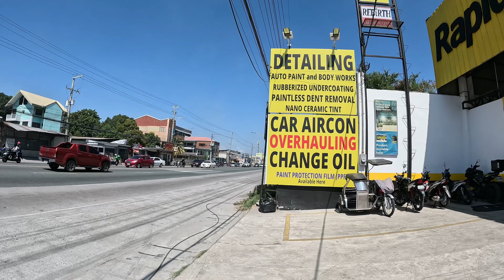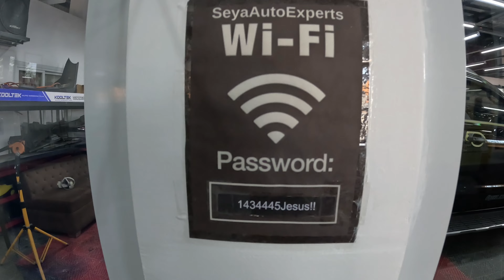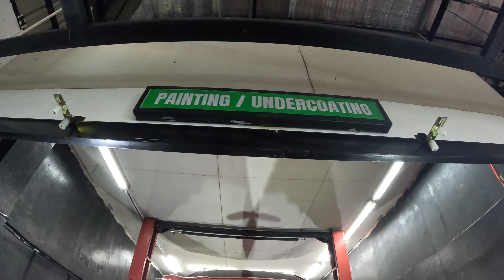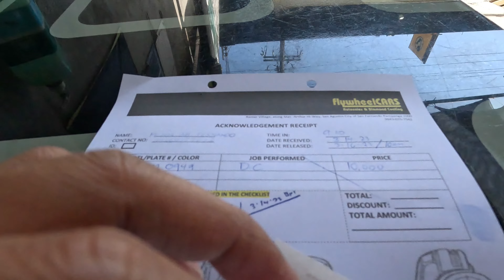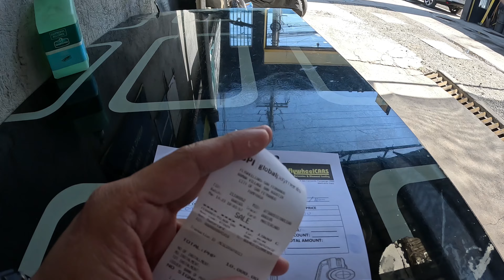Rubberized Undercoat + Ceramic Coating on her 1st month 😎 Salamat kay Lord 🙏🏻 (IR Vlog Episode 14)